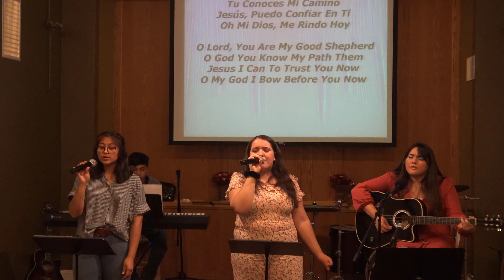NLCC-March 16,2020 - Full Service